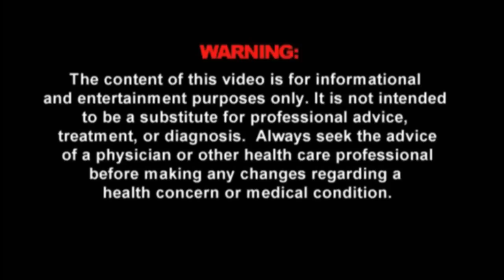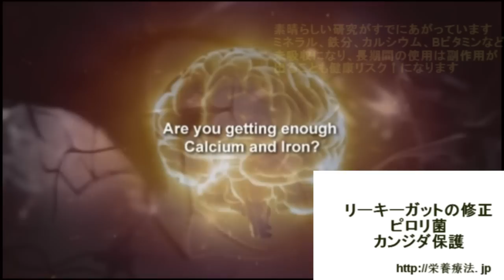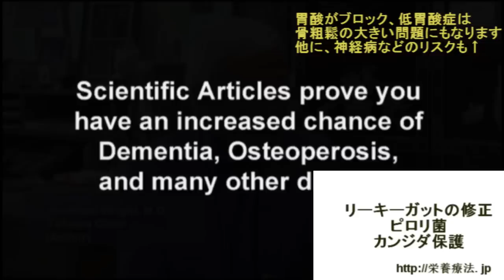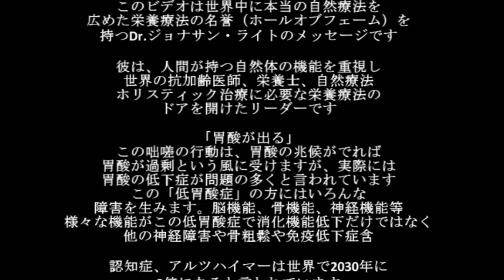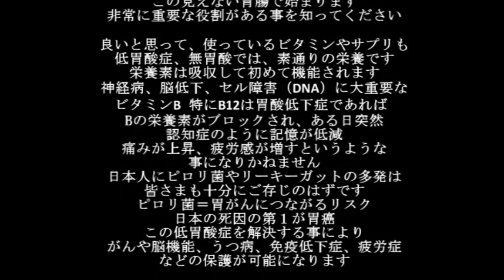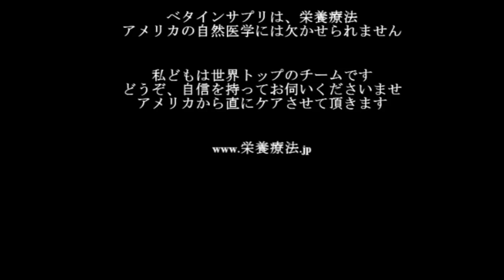胃酸を上げる方法 l 胃酸の神 ドクタージョナサンライト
胃酸の上げ方

胃酸の神
自然ホルモンの神
副腎疲労治療の神

過言でないと思います

ジョナサン・ライト博士の教え　「胃酸がどうして大切か」

Dr.ライトは栄養療法、抗加齢、予防医学、自然療法を世界のリーダトップ栄養療法＆自然療法医師に指導しています。彼は栄養療法のホールオブフェームを受賞した、栄養療法の名誉でもあります。

ジョナサン・ライト博士の教えは、なるべく自然体の機能を利用する事。持っている人体機能に優しく、等しく食事と利用療法で健康を改善していく事。

「なぜ、胃酸が大切か」、どうして　低胃酸症が健康に危険なのか、認知や脳機能へも危険リスクになるのか等を知り、近来、子供にも胃酸過多の薬を与える医師が増えていますが、この副作用は神経やDNA、脳機能までリスクを与える可能性が大きい事です。
現在、もし貴殿が持病がある場合、リーキーガット、疲労症の副腎疲労、遺伝がある胃がんで、ピロリ箘持ち、食道炎、胃炎、食道炎、カンジダ箘、うつ病、自閉症、慢性痛、神経病（ALS,MS、パーキンソン病）、認知症、アルツハイマー病などがこの低胃酸症に繋がり予防が出来る事を知ってください。

私たちには生まれ持って胃酸があります。胃酸は強力な酸化レベルで、☝を胃酸に浸けると、およそ1時間で骨がとれるほど強い酸度です。胃酸とは、新生児は母体から授乳ミルクを受けて消化が出来るように酵素も伝達されます。これが骨愛の機能です。人間には胃酸があるので、食べた食材が栄養素として本来移り変わり、肉や魚のプロテインを食べると脳や神経、セルDNA作りに重要なアミノ酸が作られます。しかし、胃酸がのどに上がってきたり、消化が出来ず医師に行くと胃酸過多と簡単に検査もなく、胃酸をブロックする胃酸ブロック系の処方箋や薬局でこういったブロッカーが購入可能です。

実はこのジョナサン・ライト博士の研究の胃酸低下症の薬の長期使用は、大事な栄養素をブロックして製造出来なくなる事をご存知でしょうか？特にMS,ALS,脳機能、自閉症、学習低下症などに最も重要なビタミンB12の製造を止めることにもなります。胃酸ブロックの使用の副作用で多く見られるのが、認知症の１つです。筋肉低下症などです。

胃酸は年齢と共に減少する場合、あるいは母胎から胃酸を伝達出来ずに生まれながら、低胃酸症になる人が非常に多いです。

特に、日本人には低胃酸症の人が非常に多い事。おそらくこの中の大半以上の人が胃酸過多と思い込んでいる人が多いはずです。

胃酸予防、低胃酸保護には、質の良いベタインHCLサプリメントや酵素を摂取して、特にユシツ、タンパク質の吸収が出来るように機能性栄養素を補給してあげましょう。

●　高質ベタインサプリメント
●　上質消化酵素
●　ベタイン＆ペプシン合体型の場合は、特にペプシンの質が中国など低下さしているものが多いので、質の良いものだけを摂取しましょう

上記、消化酵素、ベタインは質のいいものだけをお願いいたします

ドクターズサプリメント.com

の胃酸の研究に時間をかけているアメリカでトップな機能性栄養素を利用される事をお薦めします。

ベタインHCLは使い方も重要ですので、知識があるチームに問い合わせをしましょう。

免責：　このビデオは教育だけにあげています。
薬の変更、サプリの変更にはプロのヘルス機関を通して確認しましょう。

www. 栄養療法.JP